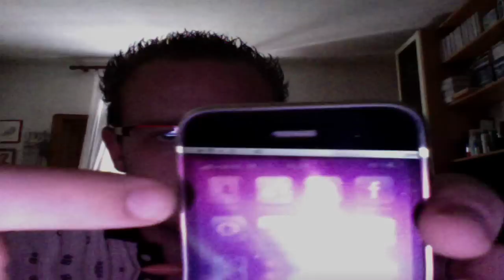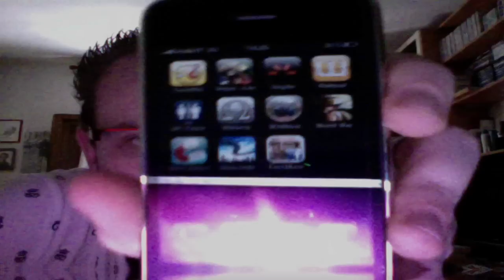 Viola blog 87  Applicazioni nuove per Iphone 3gs e ipod touch